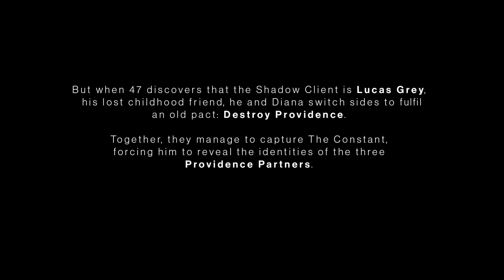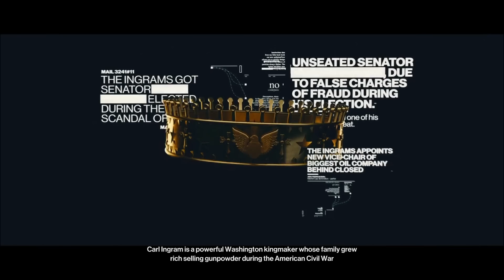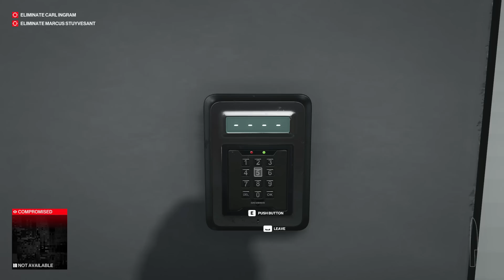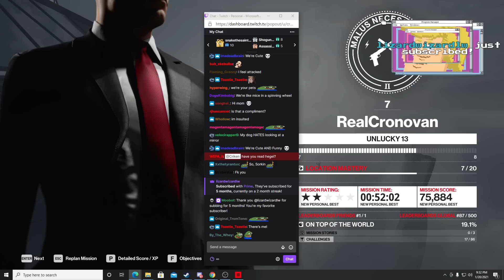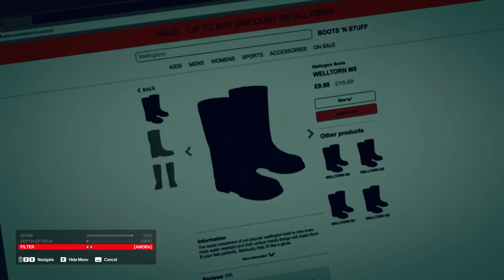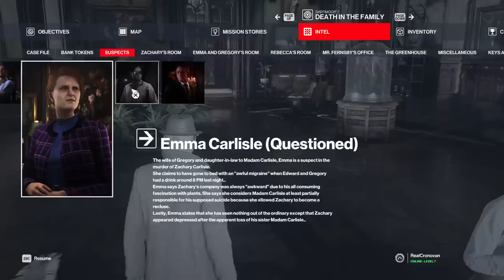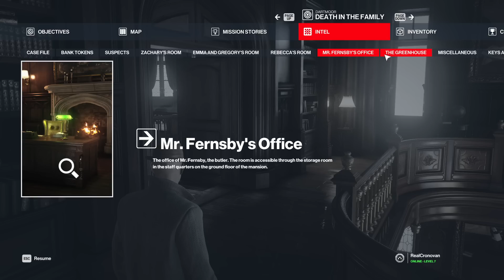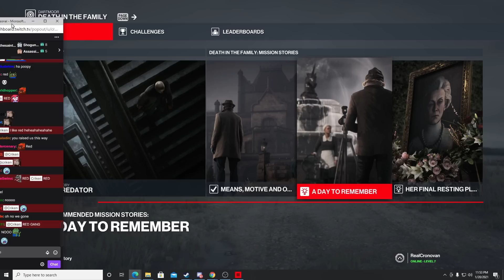[Criken] HITMAN 3 - Man Hitting 101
Criken plays HITMAN 3.
Originally aired Jan 20 2021